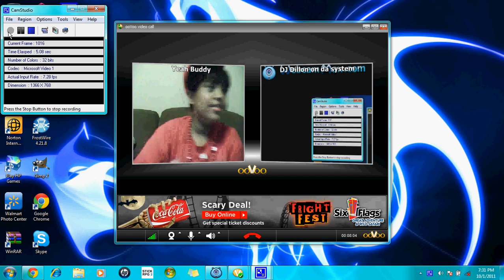Oh yeah Phillies yeah!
My friend Shreedev sayin "Oh yeah Phillies yeah!